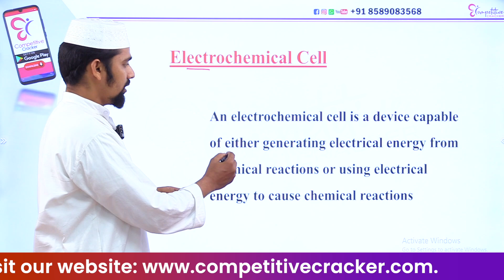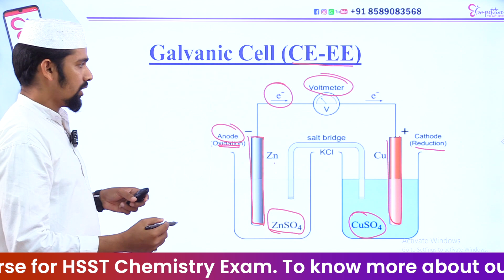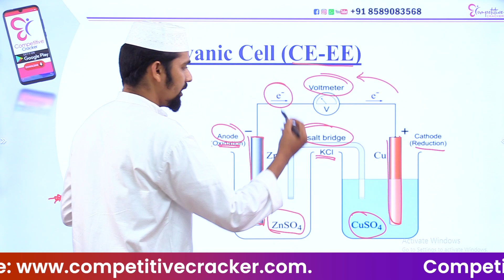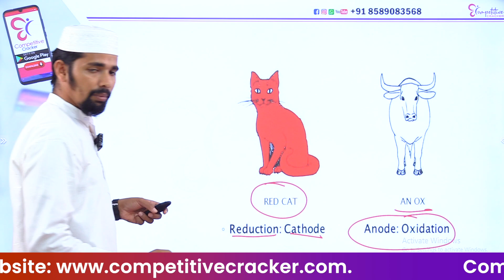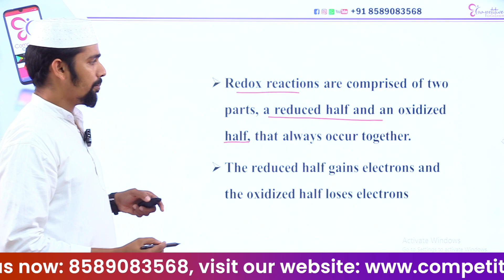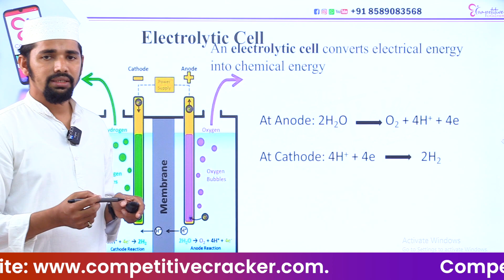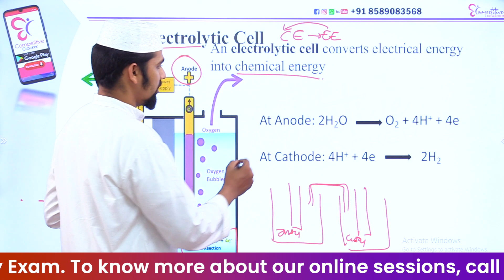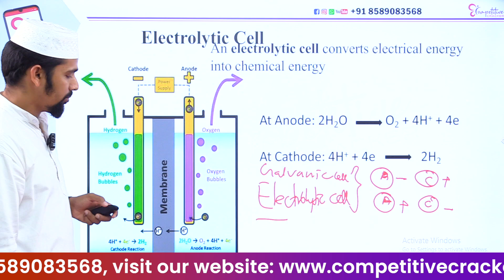HSST EXAM - CHEMISTRY | IMPORTANT TOPIC | SURE SHOT QUESTION | HSST EXAM 2023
NVHSE/HSST ഉദ്യോഗാർത്ഥികൾക്കായി ഒരു ഫ്രീ വാട്സ്ആപ്പ് ഗ്രൂപ്പ് പഠനത്തിനും ഡെയിലി ന്യൂസ് അപ്ഡേഷനും ഈ ഗ്രൂപ്പ് ഉപയോഗിക്കാവുന്നതാണ്

30 ദിവസത്തെ പരിശീലനം കൊണ്ട് അടിപൊളിയായി ഇംഗ്ലീഷ് സംസാരിക്കാം